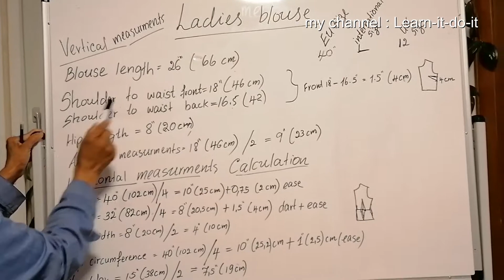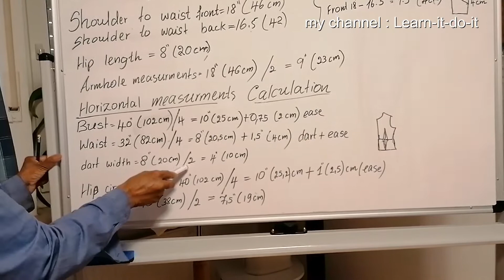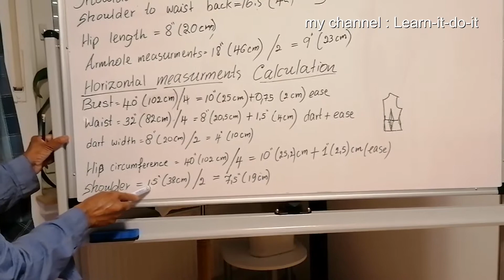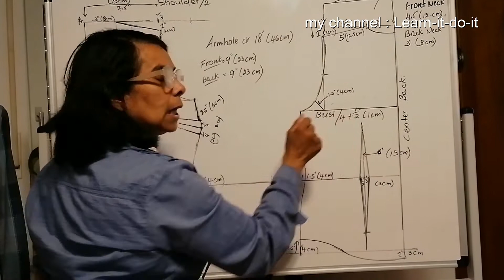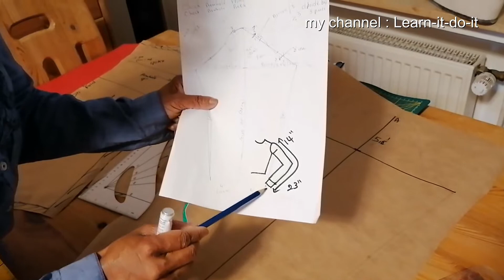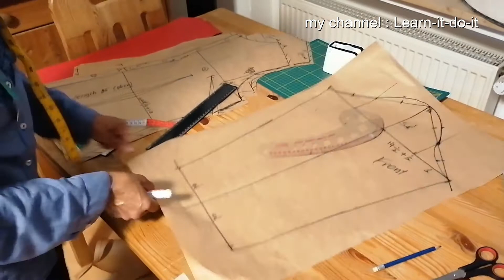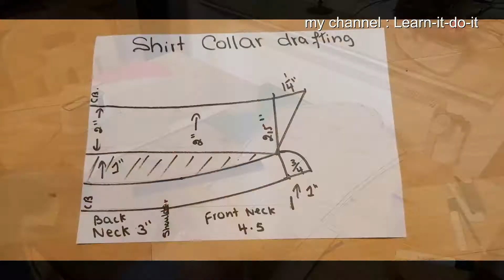Mahum sinhala Women Shirt drafting and sewing Part 1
Women shirt eken oba igenagannawa long sleeve, shirt collor eka saha shirt ekata frill mostharayakin alankara karaganna akaraya,